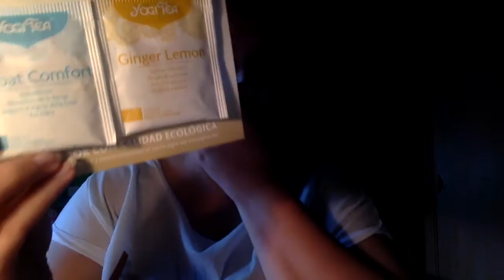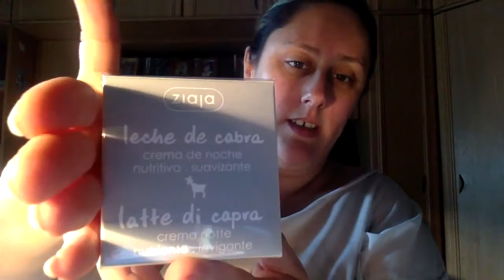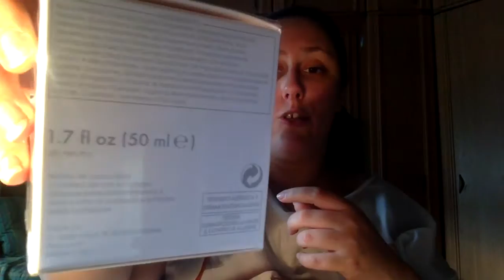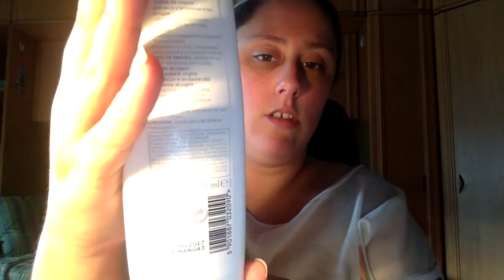Pedido Maquillalia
Perteneciente a Beauty Asturias :
Direccion postal:

Montse Esteban
Apartado de correos 84
33600 Mieres (Asturias)
España